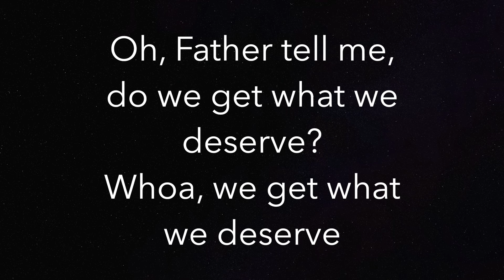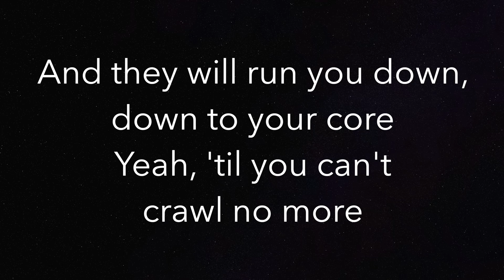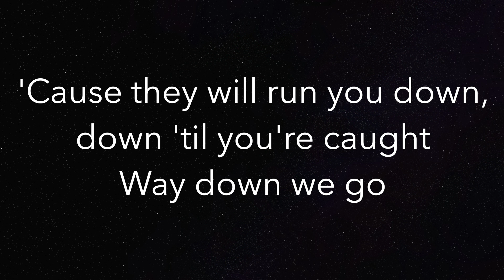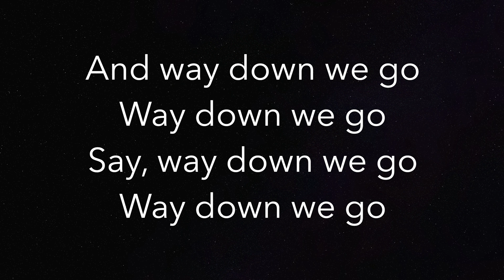Way Down We Go (LOWER -3) - Kaleo - Piano Karaoke Instrumental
Piano Karaoke Instrumental for “Way Down We Go” by Kaleo (-3 Semitones Lower)